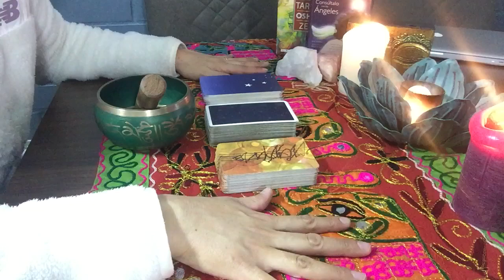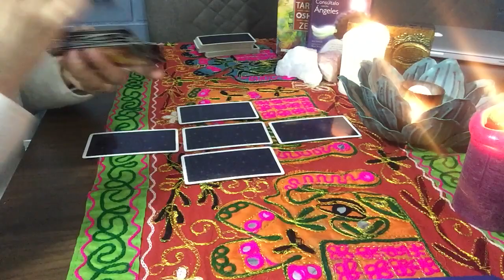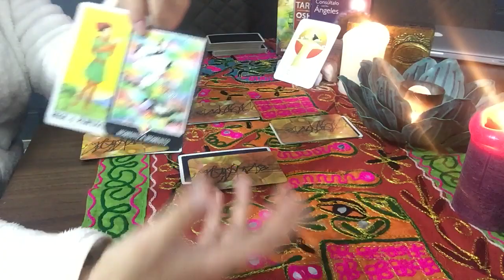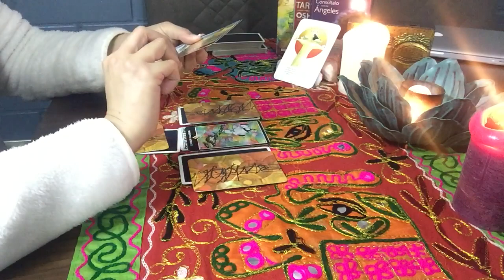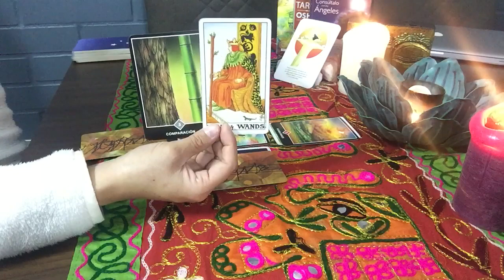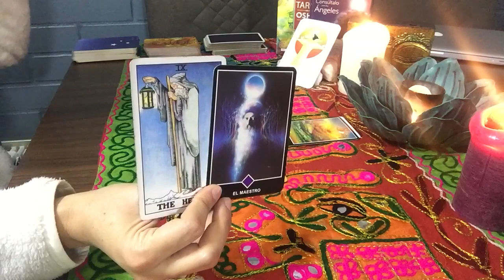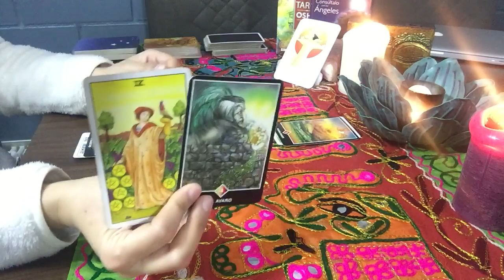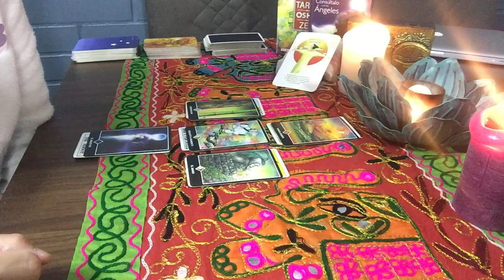LEO ♌️ 1 al 7 de Julio. Recibes 3 mensajes de un ser superior. Te ayudará más adelante. 🧚‍♂️